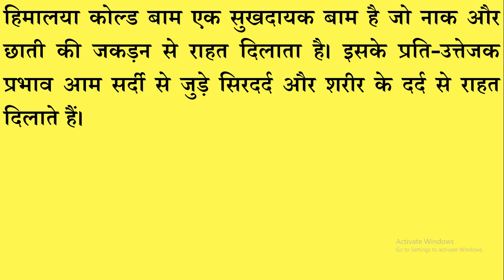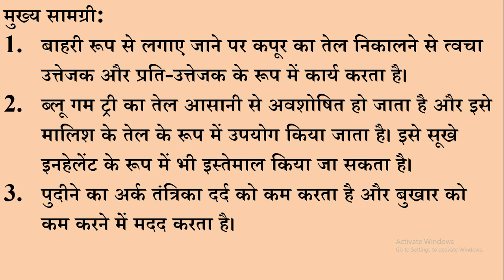Cold Balm Rapid action | Himalaya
This video will helpful for general information for more prescription about this you have to consult from your doctor.